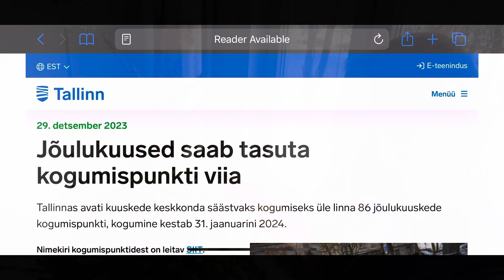What to do with a Christmas tree after the Holidays?/ ￼￼￼Что делать с￼ ￼Елкой после Праздников?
When the holidays are over, the city folk are faced with a dilemma of where to throw out their Christmas tree.
Luckily the city where i live (Tallinn), offers free utilising of old Christmas trees and have gathering points all over the city.

￼Когда праздники проходят, городские жители сталкиваются с проблемой связанной с выбросом Рождественской елки.
К счастью город в котором я живу (Таллин), предлагает бесплатную утилизацию старых Рождественских елок и имеет пункты сбора по всему городу.

Kui pühad on möödas, siis linnarahvas seisab dilemma ees, et kuhu ära visata vana Jõulukuusk.
Õnneks linn kus elan (Tallinn), pakub tasuta vana Jõulukuuse utiliseerimist ja omab kogumispunkte üle linna.